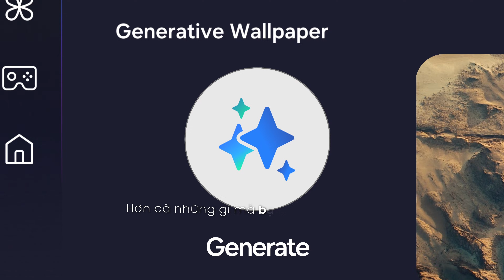SAMSUNG VISION AI IS HERE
Samsung Vision AI chính thức hiện diện. Sẵn sàng trở thành người đầu tiên khám phá một thế giới hoàn toàn mới. Đón chờ điều tuyệt vời tiếp theo từ kiệt tác TV số 1 thế giới tại sự kiện CES First Look.

Hơn cả những gì mà bạn tưởng tượng. Đây không chỉ là một chiếc TV mới, mà là một tầm nhìn mới.